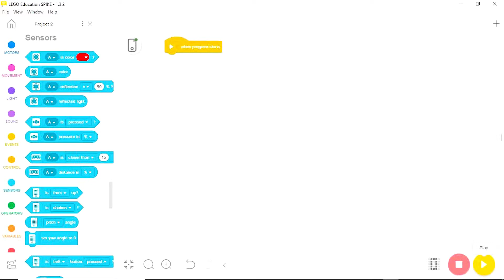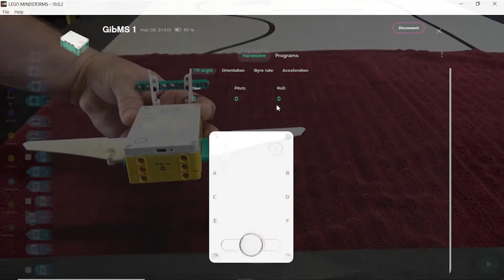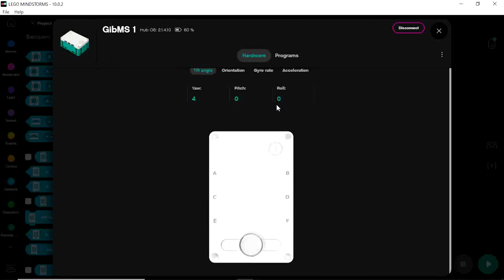Understanding the Spike Prime/Mindstorms 51515 Gyro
This video is brief description of how to use the Gyro on Spike Prime and 51515 LEGO Mindstorms robots